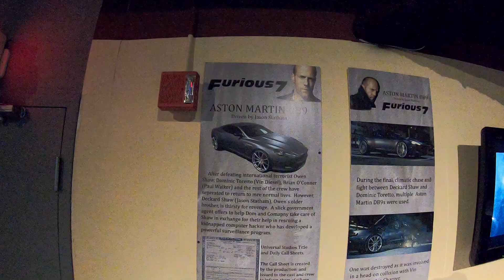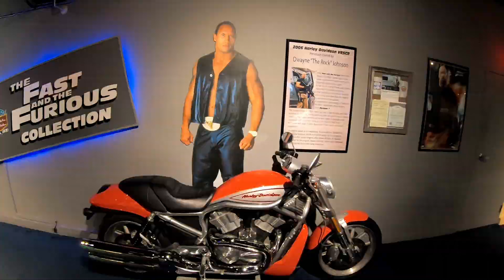Hollywood Star Cars Museum | Gatlinburg, Tn.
The Hollywood Star Cars Museum 5/3/19
Lots of famous movie cars. Two Batmobiles, several fast and the furious cars, ecto-1 from ghostbusters, the 007 goldeneye roadster and more!